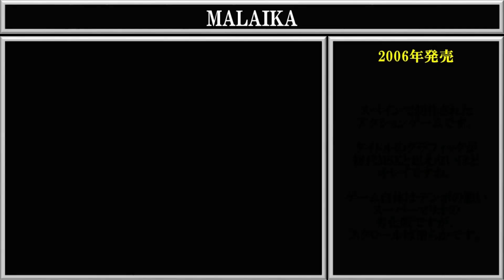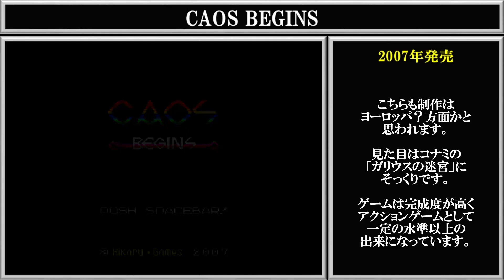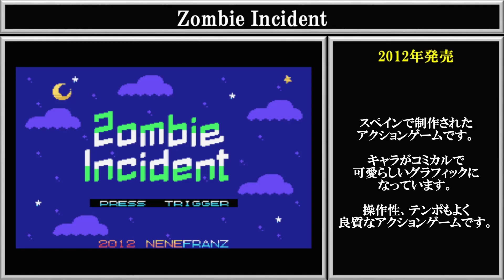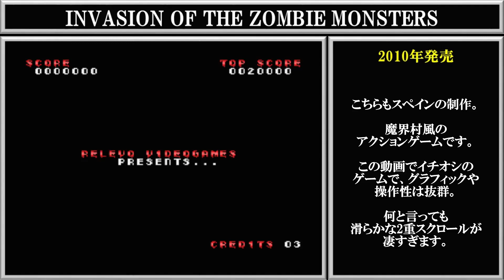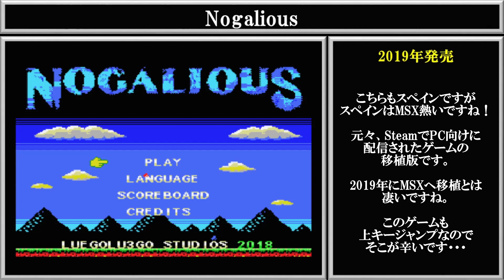MSX 海外のMSXゲームがすごい！！ 5作品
初代MSXで滑らか２重スクロールなど、高い技術で作られていて驚きです。
海外、特にヨーロッパでは日本よりMSX人気があるようですね。

○紹介ゲーム
MALAIKA　2006年
CAOS BEGINS　2007年
Zombie Incident 2012年
INVASION OF THE ZOMBIE MONSTERS　2010年
Nogalious 2019年